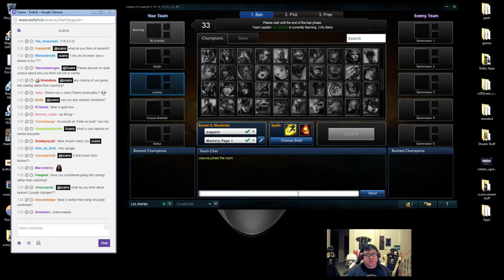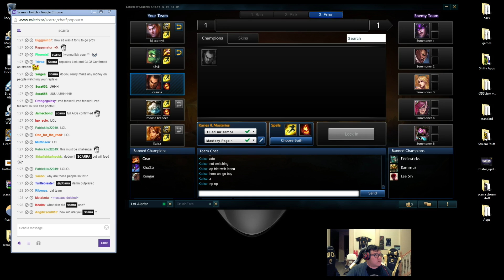Scarra playing darius top 6 patch 4 18